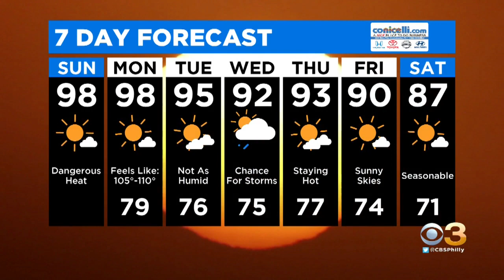Digital Brief: July 19, 2020 (AM)